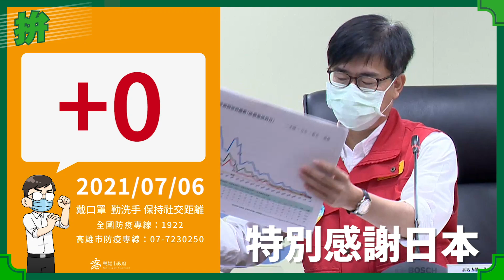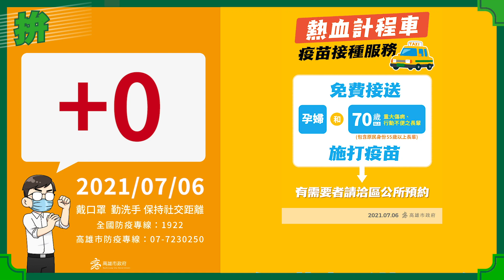20210706 防疫會議會後記者會｜感謝日本致贈113萬劑疫苗｜高雄市長 陳其邁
高雄市70-71歲長輩，7月9日將打疫苗囉！

今天72歲以上疫苗補打。

在高科大楠梓校區接種站，醫護團隊很有才，主動用大字，和長輩朋友做衛教，細心又貼心。

在高雄，打完疫苗，有醫護做衛教，我們也會提供衛教單，讓長輩朋友、晚輩能帶回家慢慢看。不管在市區或偏鄉，我們都希望讓長輩能夠得到最好的照顧。

雖然場館內都有冷氣，但醫護、防疫人員穿著防護衣，仍然會全身汗，非常辛苦，市民朋友碰到他們的時候，也記得說聲謝謝。

今天我們宣布：高雄市40年12月31日以前出生的長輩，施打疫苗有兩種方式，更方便！

1. 7/9起（上午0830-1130，下午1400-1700）可至社區接種站
區公所會發通知單，依照通知時間、地點前往施打即可。

2. 7/6今天起，193家合約醫療院所也開放預約。

無論哪一種方式，都請記得攜帶身分證、健保卡、意願書。

另外，我們也提供熱血計程車。
70歲以上重大傷病、行動不便之長輩（包含原住民身份55歲以上長輩）及孕婦，如需要接送施打疫苗，請洽區公所預約。
不在籍的長輩，也可洽區公所。
日本送給我們113萬劑的AZ疫苗，讓我們在疫情控制能有更多助力。再次代表高雄市民向日本的朋友表達最誠摯的謝意，非常謝謝及時雨。

因為幼兒園和課照中心小朋友很多，且通常都是密閉的教室或空間，為了加速恢復幼兒園和課照中心的進度，高雄市也先在明天就以現有疫苗，通知並開打九千多位幼兒園和課照中心教職員。
今天高雄+0，全國本土27例。

假如未來微解封要開放，也是要先做好管制措施，一是必須做好配套，二是也要有條件：雙北地區的隱形傳播鏈能夠控制。
所以基於這個理由，我會建議在雙北地區，菜市場、批發市場的群聚感染，最重要就是要把感染源清除。
但是社區的隱形傳播鏈，如何估算？

以新北市而言，總共401萬的人口，有6577的確診個案，所以它的盛行率在這段時間5-6月大概是1.64 ‰。
這個是不是真正的感染的數目？因為有很多是無症狀，通常我們會做血清學的流行病學，測量血液中的IgG濃度，這部分可以反映真實感染狀況。

假如是自然感染，就是要測量血液中的anti-nucleocapsid的IgG濃度，因為會持續一段長的時間，可以了解從5-6月這段流行期間有多少人曾經感染。

對於盛行率很低的地方，像高雄、台南、屏東等，目前為止都是屬於家庭或職場群聚感染，尤其是家庭為主，盛行率很低，並不像雙北有隱形傳播鏈。

從國外很多經驗，特定風險、高風險工作場域，以及譬如密閉空間要打開，一定要把管理做好；密度較高、風險較高的地方，要先做PCR才能進去工作。
像我們的長照中心，大概一個月會固定來篩檢工作人員或快篩，精準快篩去鎖定特定風險族群，所以接下來逐步開放場域，但特定場域像是學校、醫院、長照中心，可能開放的時候要搭配快篩或PCR檢查、或公共衛生防疫措施，這地區整體配套想好，我們再開始執行，這樣才不會有風險。

DELTA在很多國家肆虐造成健康的損害，代表全球流行還沒結束。必須打疫苗、保持社交距離、戴口罩，才能保護自己、保護家人。請大家再忍耐一下，在生活上做一些調整，我們會盡量在不影響防疫下，讓社會的功能和經濟復甦，讓社會恢復正常。